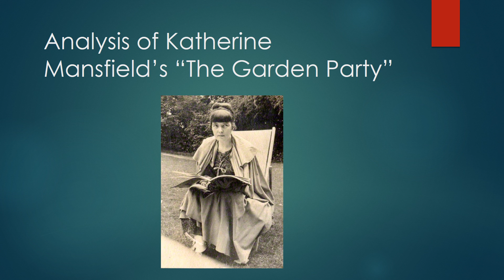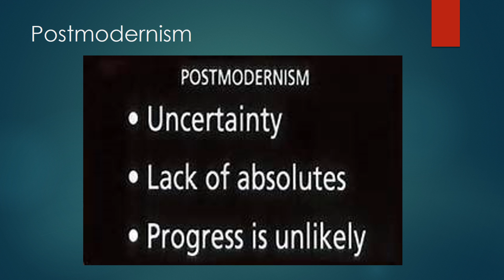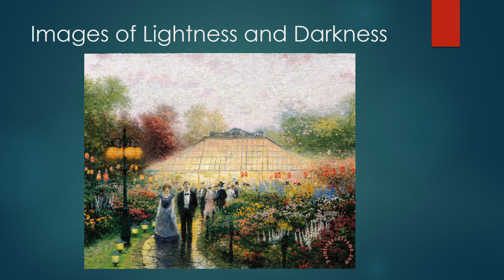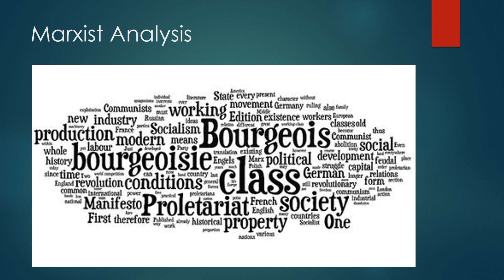Analysis of Katherine Mansfield’s